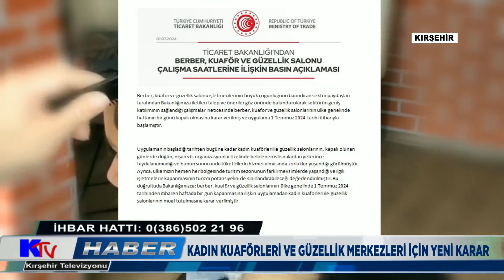KADIN KUAFÖRLERİ VE GÜZELLİK MERKEZLERİ İÇİN YENİ KARAR